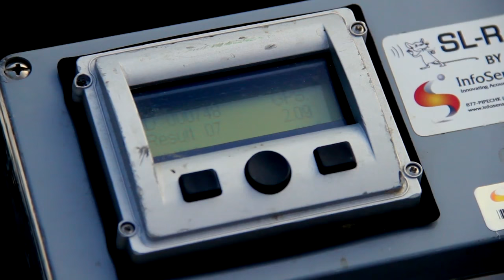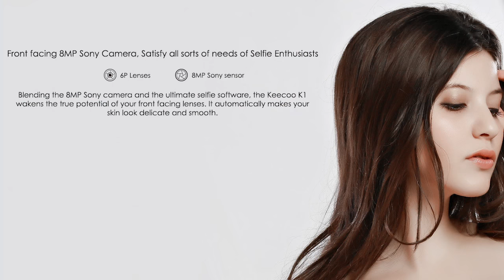ICYMI: Sound wave sewer checks, the feminized phone and more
Today on In Case You Missed It: A town in Maryland is checking for clogs in sewer lines with a sound wave system made with a grant from the National Science Foundation. And a Chinese-made smartphone is geared towards women in the most condescending of ways.

In TL;DR, be sure to read up on Tesla’s new, ‘low-cost’ car. As always, please share any interesting tech or science videos you find by using the ICYMI hashtag on Twitter for @mskerryd.